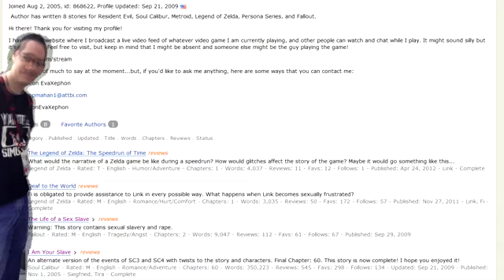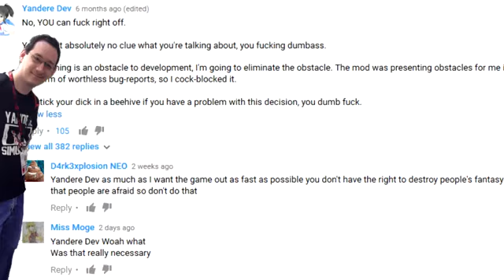Imagine being YandereDev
Release planned for 2019 this faggot said.